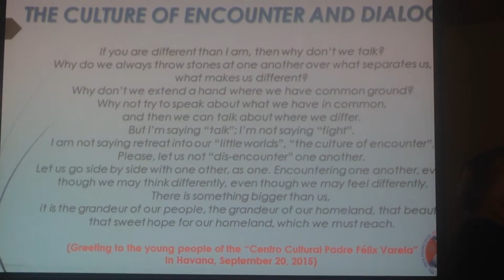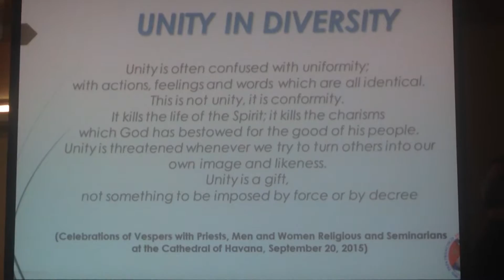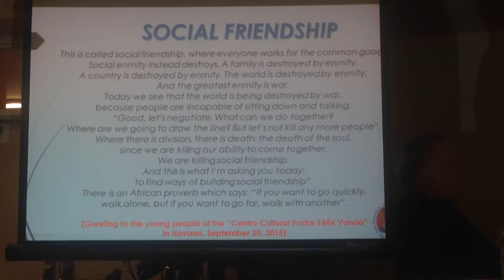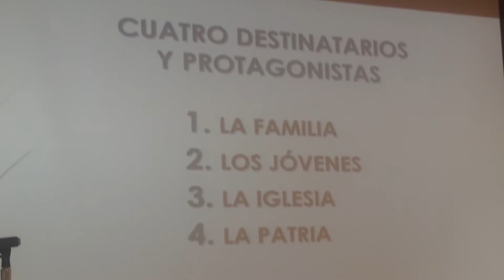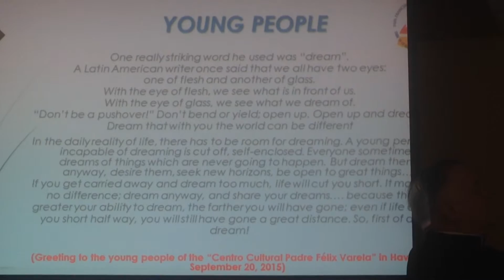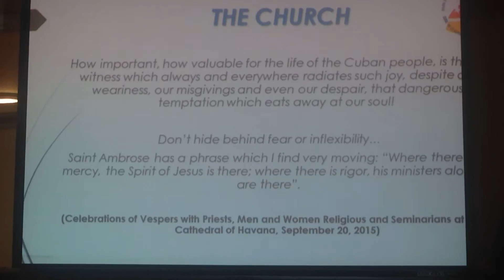Pope Francis and his Visit to Cuba: A Conversation pt 2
On Saturday morning, October 3, 2015 at St. Thomas University's Convocation Hall Archbishop Thomas Wenski and Cuban intellectual and founder of Convivencia, Dagoberto Valdes spoke about the Pope Francis's visit to Cuba and a dialogue between the speakers and the audience was broken up into small group conversations that gave rise to questions that the panel then responded to. Here is an excerpt of the presentation.